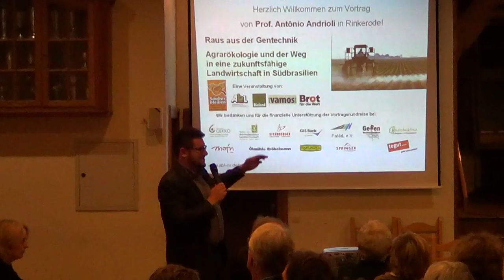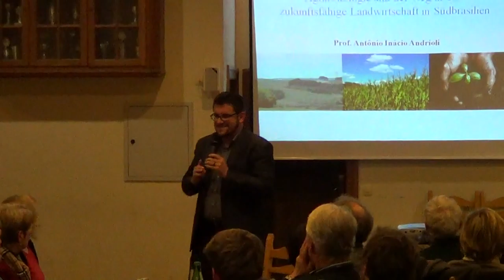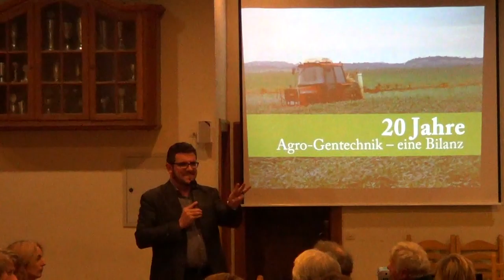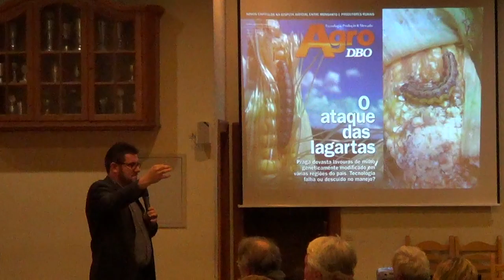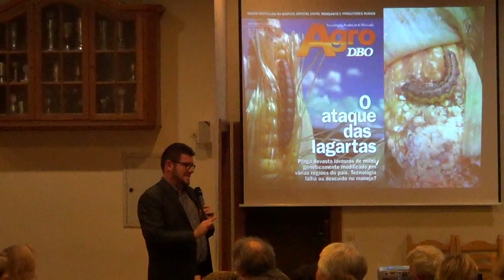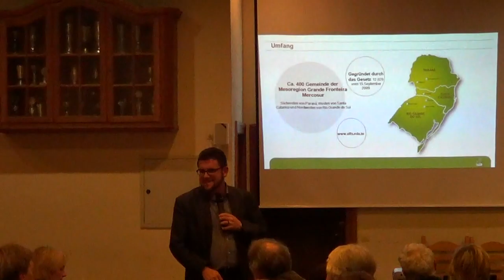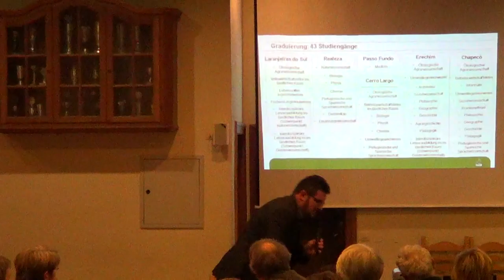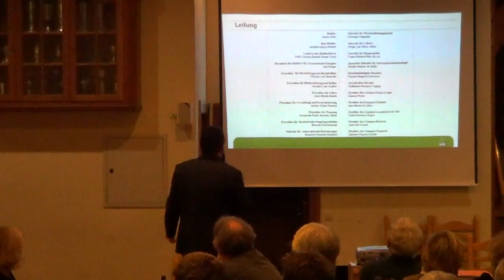Ciclo de Palestras Sobre Transgênicos, Rinkerode 2013 - Antonio Andrioli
Gensoja,
Globaliserung,
Gentechnik,
Vergiftung,
Glyphosat,
Brasilien,
Monokulturen,
Dritte Welt,
Agrarökologie,
Nachhaltigkeit,
Hunger,
Recht auf Nahrung,
Massentierhaltung,
Eiweis,
Landwirtschaft,
Entwaldung,
Ciclo de Palestras Sobre Transgênicos, Rinkerode 2013 - Antonio AndrioliPalestra Antonio Andrioli 2013 em Rinkerode.
Antônio Andrioli 2017 in Grafing.. Prof. Antonio Andrioli spricht in der Grafinger Stadthalle über seine alternative Universität für Kleinbauern und Landlose in Brasilien.